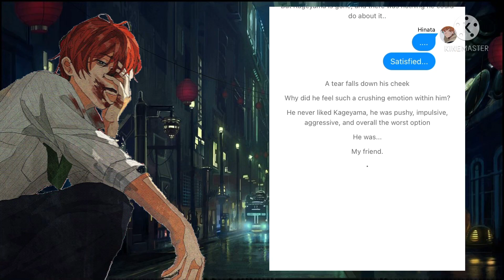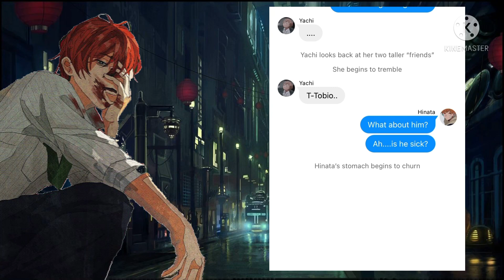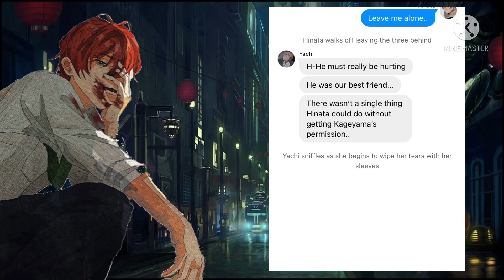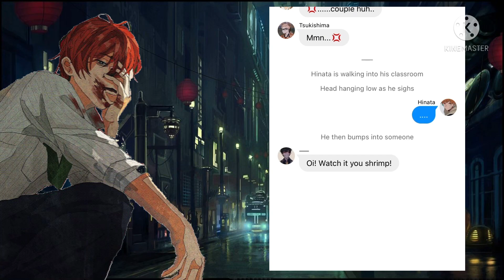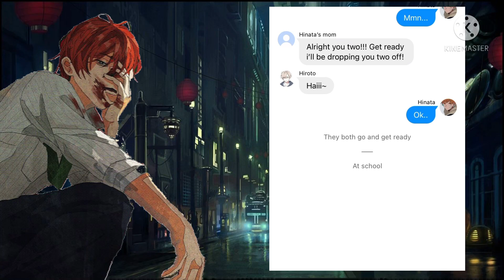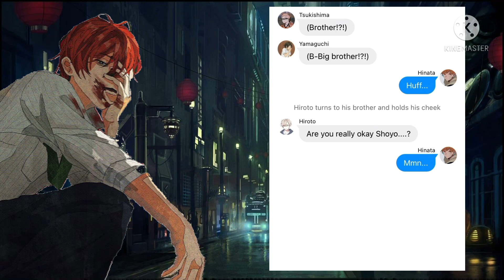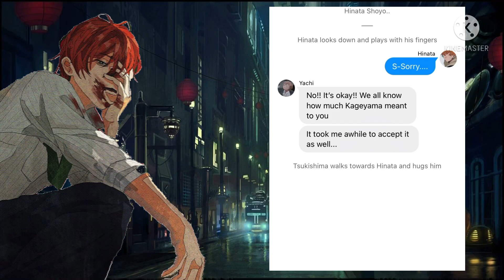𝙾𝚞𝚛 𝚈𝚊𝚗𝚍𝚎𝚛𝚎 𝙻𝚘𝚟𝚎// 𝙷𝚒𝚗𝚊𝚝𝚊 𝙷𝚊𝚛𝚎𝚖 (4)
I was gonna do another double upload, but I’m totally out of angst right now ehehe